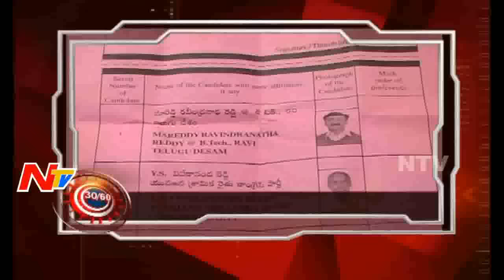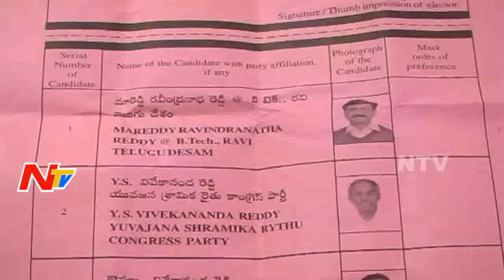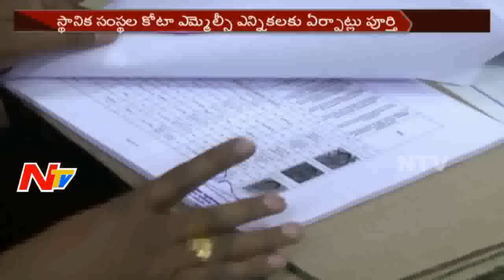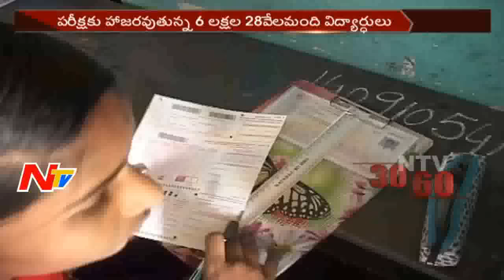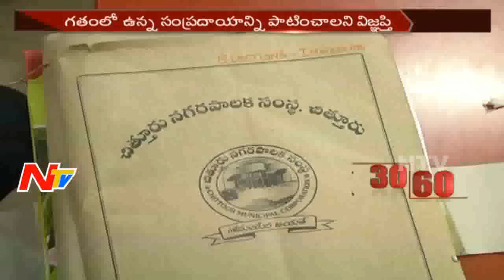News 30/60 || Morning News || 17th March 2017 || Part 01 || NTV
ElectionsOnNTV News 30/60 || Morning News || 17th March 2017 || Part 01 || NTV